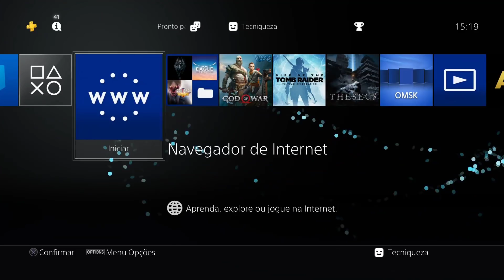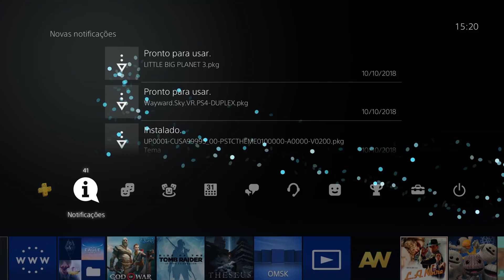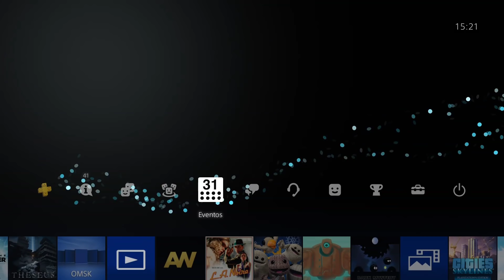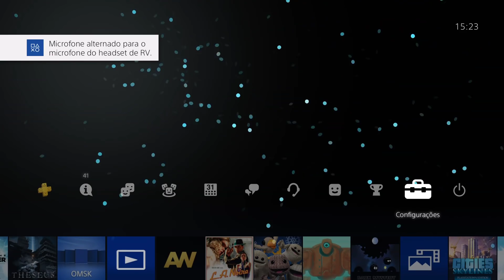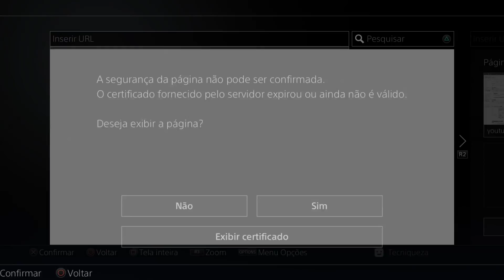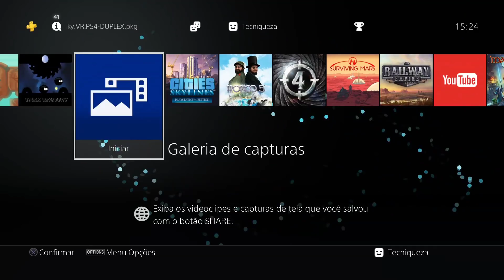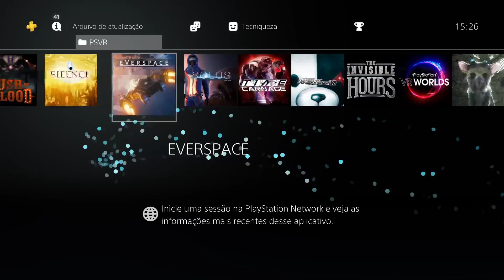PSVR NO PS4 DESBLOQUEADO COMO FUNCIONA? DICA IMPORTANTE!!!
POSSO USAR O PSVR NO PS4 DESBLOQUEADO?
QUAL VERSAO DO FIRMWARE DO PSVR?
VAMOS VER TUDO NESSE VIDEO.